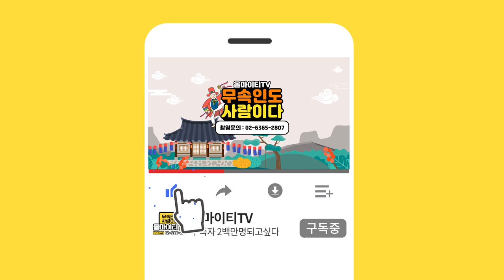애동제자가 말하는 '조상님이 나를 지켜준다는 징조현상' 알려드립니다!! "xx도 중요합니다" 서울점집 송파점집 꽃대신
자막

★대표블로그★
-올마이티TV